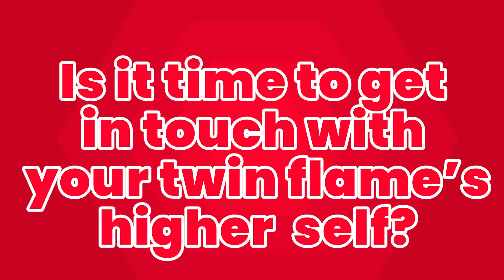🧐 Time to Reach Out to Your Twin Flame's Higher Self? 😍🙏 Twin Flame Guidance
Is it time to reach out to your twin flame's higher self to get messages from them? Twin flame separation can be difficult, especially if your twin flame's 3D self is not being nice. Your twin flame's spiritual self might have messages for you.
Get my NEW book: TWIN FLAME UNION: 7 KEYS TO A HEALTHY TWIN FLAME JOURNEY